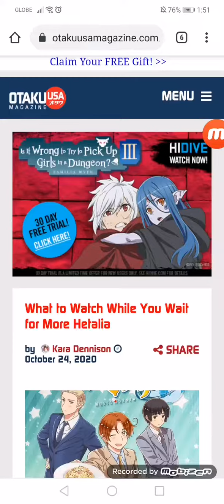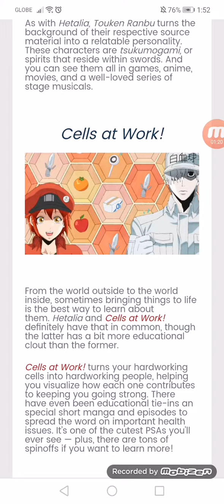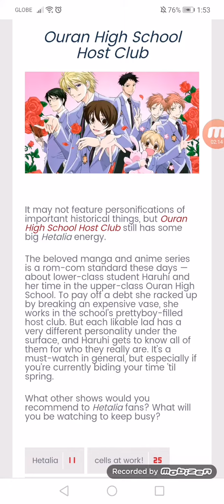What to Watch While You Wait for More Hetalia